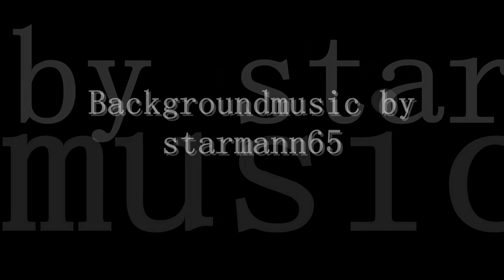Dedication vs. Beth'tilac 10 HM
Dedication MalygosEU vs. Beth'tilac 10 Man Hardmode

Music by starmann65 from his album We can Fly [The Third Dekade]
the one and only track = We can Fly [The Third Dekade];